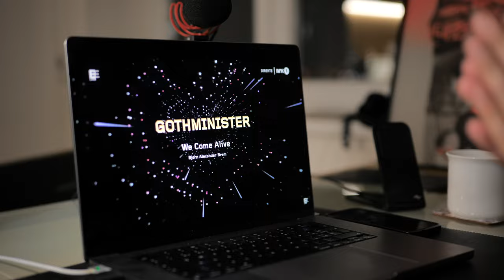Gothminister "We Come Alive" Live Performance Reaction & Analysis | MGP 2024 Norway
Deservedly in the finals? And why is this a full package performance? Is there a space for improvements... aaaaand do you like dancers on the stage on every occasion? But Gothminister also proved the music can be done perfectly does not matter the genre. Check my reaction to Gothminister We come Alive!